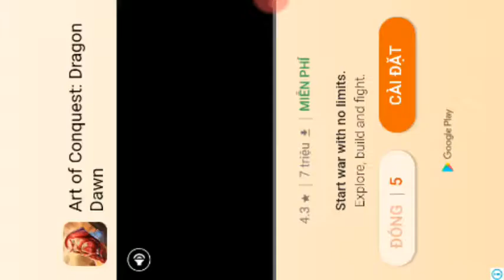Fort Conquer Stage 198-199-200 Vượt Ải hay